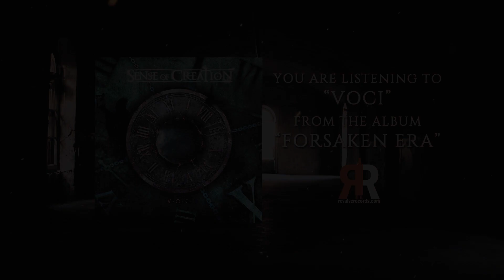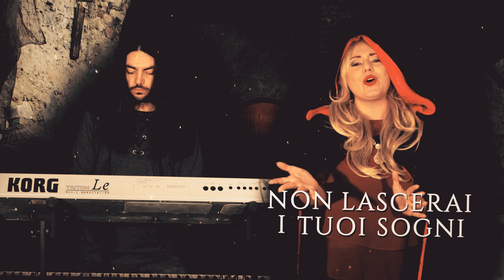SENSE OF CREATION - Voci (Official Video)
Videomaker: Stefano Mastronicola
Photo session: Giacomo Doni
Shooting: Angelo Santorelli

Orchestra by: Lukasz Lowkis
Vocal Melody Lines & Lyrics by: Elisa Tomaselli
Arrangements by: Lukasz Lowkis & Elisa Tomaselli
Produced at the Orpheus Studio in London by Richard Campbell